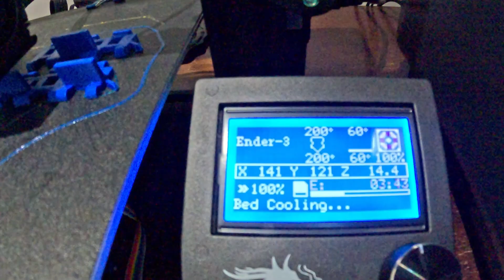Rc Snowmobile/Broken/Alpha 6